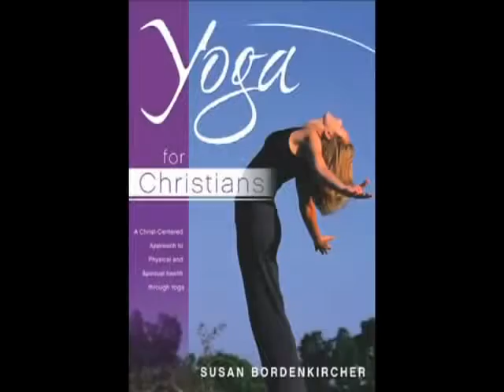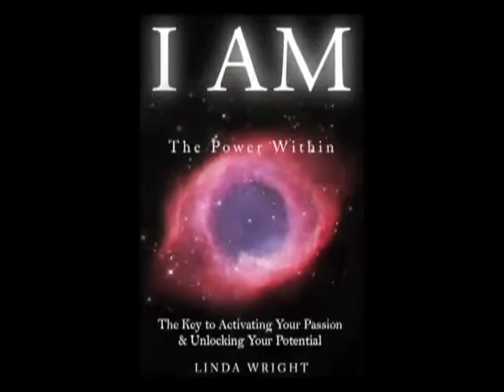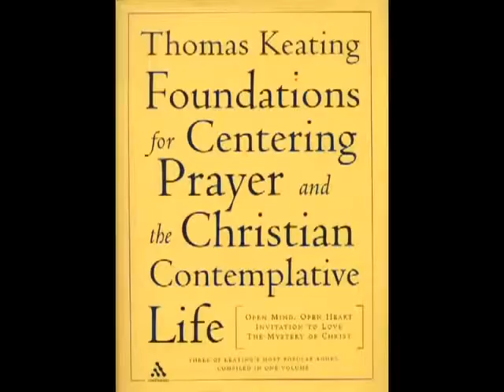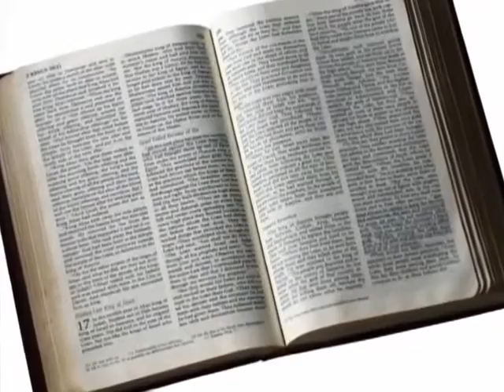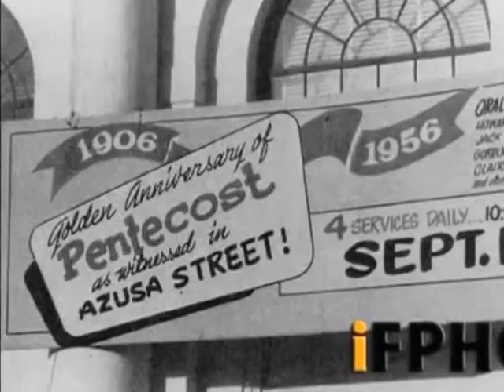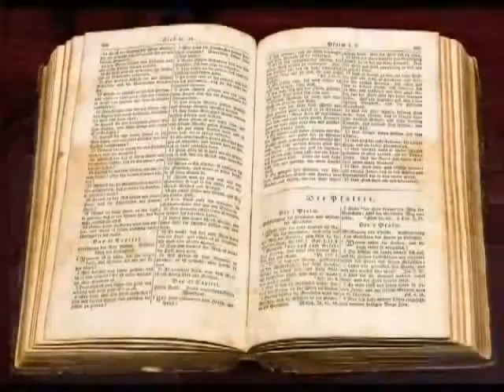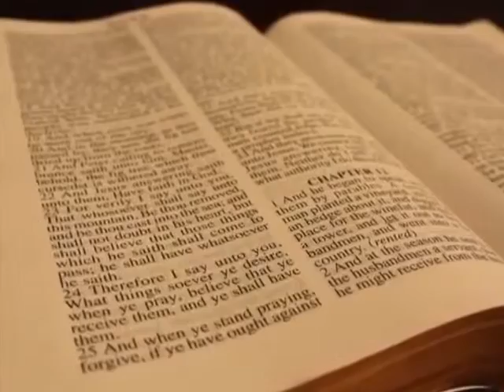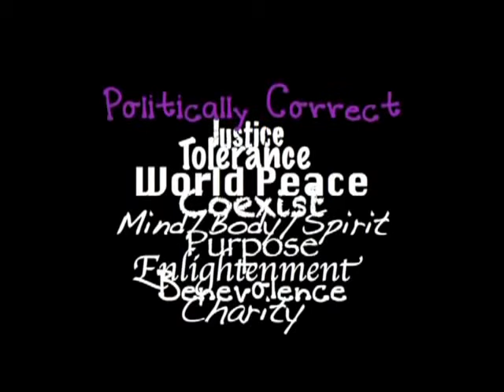WIDE IS THE GATE The Emerging New Christianity VOLUME 2